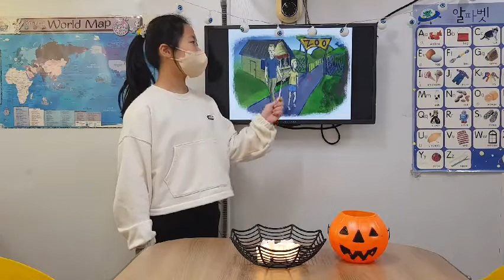차일드유 월드컵 221 EC 4 Passion The Zoo 문민서